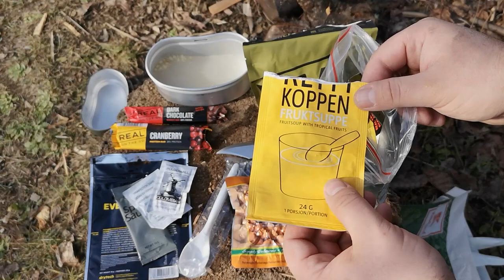NORVEŠKI MRE / Norway arctic field ration Chilli con carne